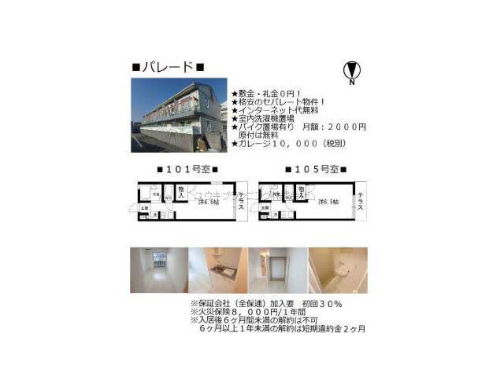西宮北口駅西宮市荒木町賃貸ユウキプランニング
パレード
西宮市荒木町　シングル　ハイツ